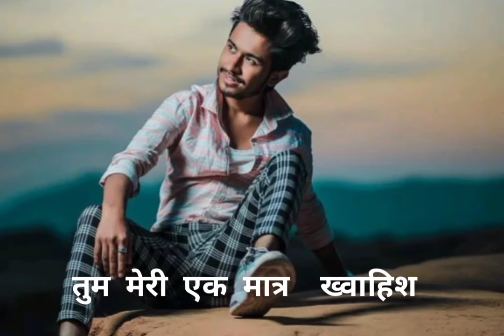Hindi shayari | love shayari | broken heart shayari status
Aisa hi best shayari video dekhne ke liye please

bad boy attitude status for whatsapp
bad boy song whatsapp status
Attitude Shayari Status Black background
Attitude Shayari Black Screen Status
Gourav Choudhary Attitude Shayari Status
Gaurav choudhary Attitude status All
Maninder Mani Attitude
Black Screen Whatsapp Status love shayari
Black Screen Whatsapp status
Black Screen whatsapp status love mashup
Whatsapp Status Love Song punjabib
lack screen whatsapp status love
very sad shayari emotional shayari whatsapp status
Bad Boy Attitude Shayari
Maninder Mani Attitude Shayari
Maninder mani Black Screen Status
Whatsapp Status
Trending Lyrics Whatsapp Status
Lyrics Leaf Whatsapp Status
Breakup WhatsApp status
Breakup motivationWhatsApp status
breakup WhatsApp status
Breakup WhatsApp status shayari
 Love shayari
 Love shayari
WhatsApp status
Breakup shayari
breakup shayari
Whatsapp status
shayari status

Boy's WhatsApp status
Boy's attitude WhatsApp status Love emotional WhatsApp status Emotion
amazing Whatsapp
new Attitudes WhatsApp
30 Second WhatsApp status
Beautiful WhatsApp status
beautiful Sweet WhatsApp status
sweet Cute WhatsApp status
cute 3d WhatsApp status

Sad for whatsapp status
hatsapp status
whatsapp video
whatsapp status
whatsapp video status
latest

shayari love
heart touching shayari
breakup shayari
romantic
shayari sad poetry

sad shayari
sad shayari status
sad shayari
whatsapp status
shayari
tik tok shayari
heart touching breakup shayari
breakup & heart
touching shayri tik tok video
breakup love sad
shayari status
tiktok sad shayari
sad poetry
heart touching shayari whatsapp status heart touching shayari
heart touching whatsapp status
tik tok breakup shayari
heart touching